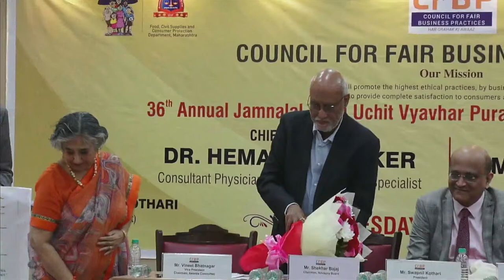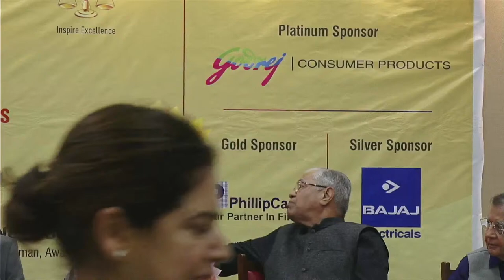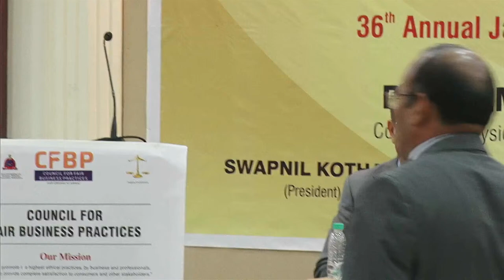36th Annual Jamnalal Bajaj Uchit Vyavhar Puraskar For Fair Business Practices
36th Annual Jamnalal Bajaj Uchit Vyavhar Puraskar For Fair Business Practices

On Wednesday 27th March, 2024 at 5.30 p.m.
Venue: Walchand Hirachand Hall,
Indian Merchants’ Chamber, Churchgate, Mumbai 400 020.